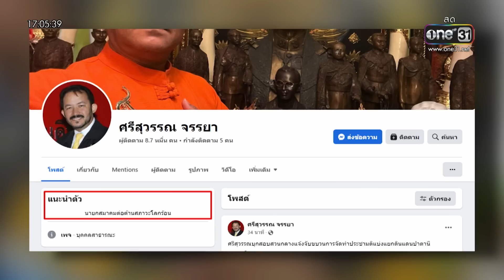"ศรีสุวรรณ" ถูกสั่งยุบสมาคมฯ เหตุอ้างชื่อคนร่วมจัดตั้ง | ข่าวเย็นช่องวัน | สำนักข่าววันนิวส์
สำหรับ "นักร้อง" อีกคนอย่าง ศรีสุวรรณ จรรยา ดูเหมือนจะงานเข้าต่อเนื่อง หลังจากย่องไปรับทราบข้อหา "ร้องเท็จ" ให้ยุบพรรคเพื่อไทย ล่าสุดวันนี้ อธิบดีกรมการปกครอง สั่งเพิกถอนใบคำสั่งรับจดทะเบียน "สมาคมองค์การพิทักษ์รัฐธรรมนูญไทย"แล้ว